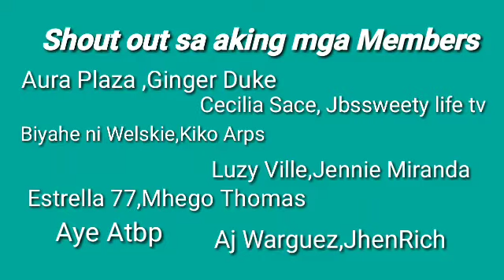BUKID - MAGRELAX MUNA TAYO DITO.GANDA NG KULAY LUNTIAN.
Please JOIN Membership Perks Button here on my Youtube For Support!